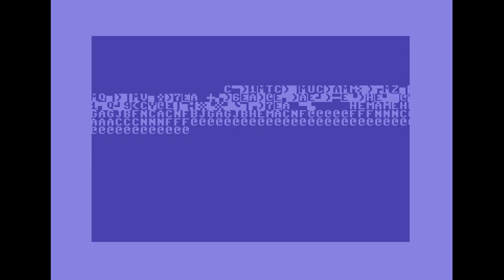Genesis Project - Genesis Project "Rastermania Intro" | C64 Crack Intro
Release Date :
October 1988

Code :
Alf of Genesis Project
Spike of Genesis Project